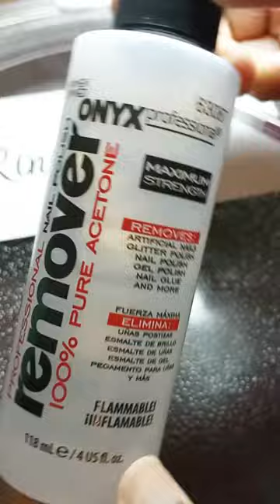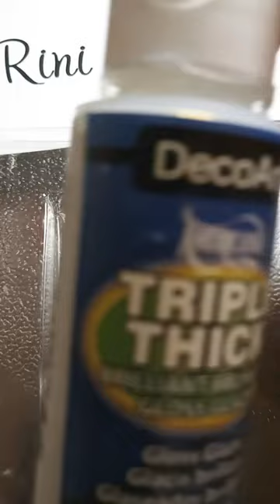How To Make A Cat Paw Dangle Earring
Step by step how to make earrings out of Polymer clay.